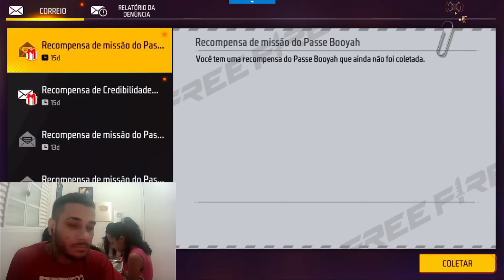3X1 E HUMILHEI E TROLLEI MINHA MÃE E MINHAS IRMÃS NESSA PARTIDA E DEU MUITO RUIM PRA MIM NO FINAL!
3X1 E HUMILHEI E TROLLEI MINHA MÃE E MINHAS IRMÃS NESSA PARTIDA E DEU MUITO RUIM PRA MIM NO FINAL!